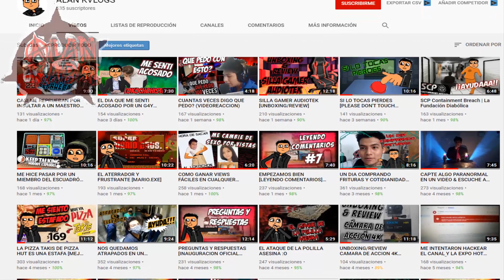GTA LIBERTY CITY STORIES EL FANTASMA DE MASSIMO TORINI [MISTERIO]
hola que tal que onda gente lokochona de youtube, hoy les traigo un nuevo vídeo de gta liberty city stories, en donde investigaremos el misterio de el fantasma de Massimo Torini, espero les guste y me dejen su poderosísimo like y su suscripción lokochona para mas vídeos así